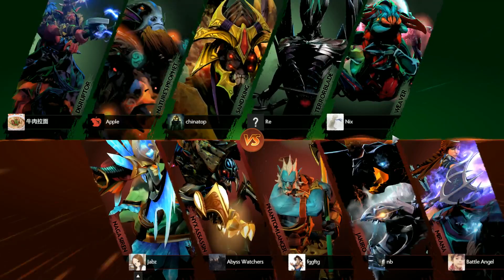Mineski vs Empire | Game 1 | StarLadder i-League Invitational #4 | July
July:   VCB: 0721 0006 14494 - Dang Thi Thuy An
Pota:  Luong Tan Cuong - Sacombank : 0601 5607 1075 - Vietcombank 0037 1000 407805 -